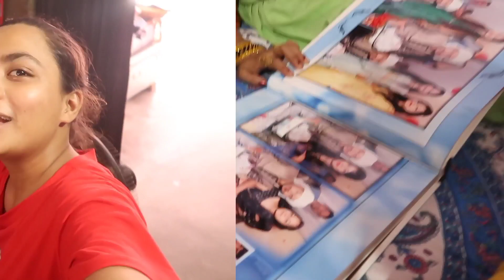To aaj ghar jane ka plan cancel❌hoga😨to chaliye thoda ghum kar aate hai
hey guys welcome back to my channel it's mean and Nancygupta ❤️ and again I am back with my new video so today I am in Mirganj and I am happy to be with my relatives and cousins , after a long time we meet and so happy to see both of them together they are perfect couple